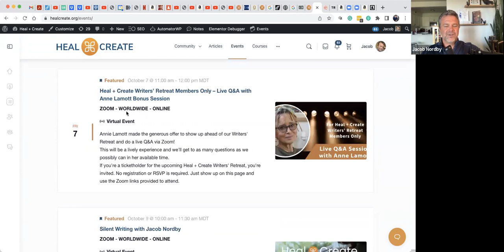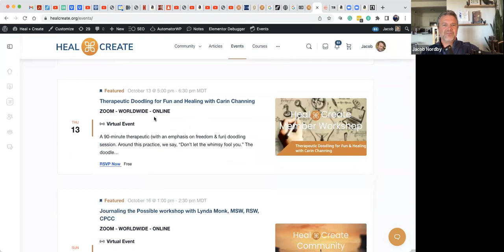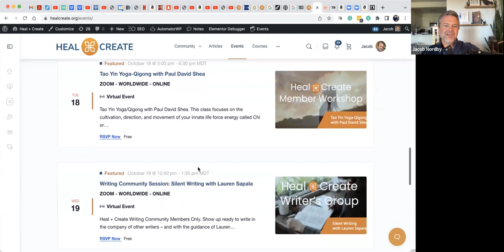REPLAY: Live Q&A with Anne Lamott for writers and those who want to be!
Anne Lamott offered to show up for a live Q&A for all of our Heal + Create Writers' Retreat. She addressed questions about getting started as a writer, moving through fears about hurting others with our writing, books she loves, and as many other things as she could fit into 43 minutes.

Plus her dogs showed up around the edges and this whole session was delightful, real, and filled with Annie's familiar magic.